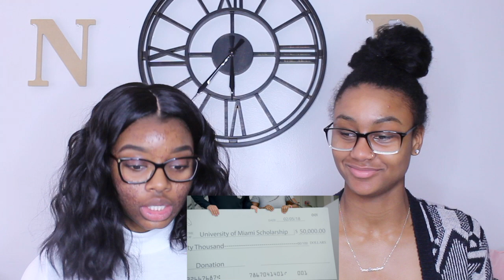Drake- Gods Plan (Official Music Video) REACTION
Song: God's Plan by Drake